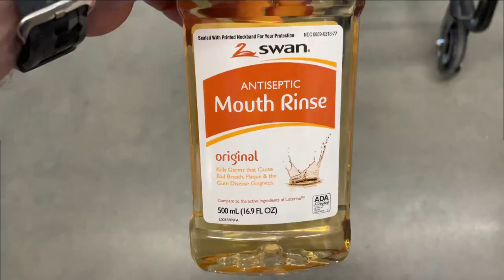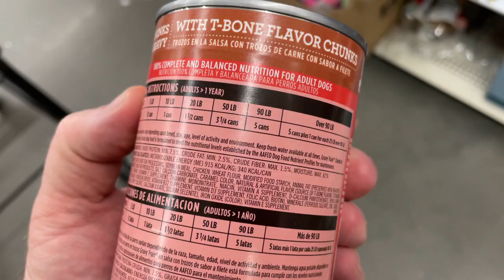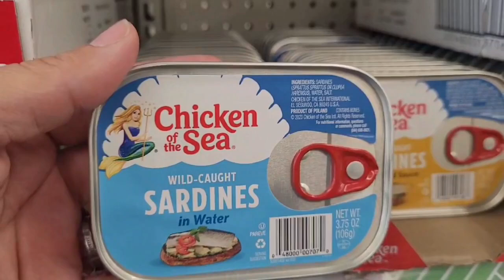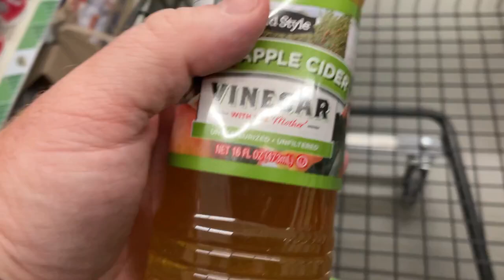Couples FUNKY DRINK Challenge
We took the couples drink challenge to a new level! Rednecks do it BEST!